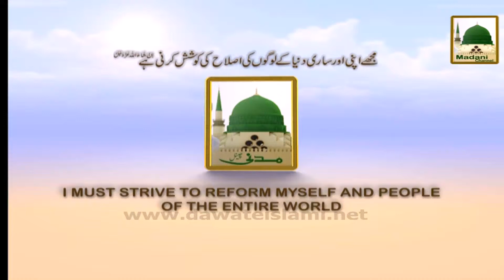Madani Muzakra - Promo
Sheikh e Tareeqat Ameer e Ahle Sunnat Maulana Ilyas Qadri distributed very good Madani Pearls (Madani Phool) in one of the famous Program Madani Muzakra.